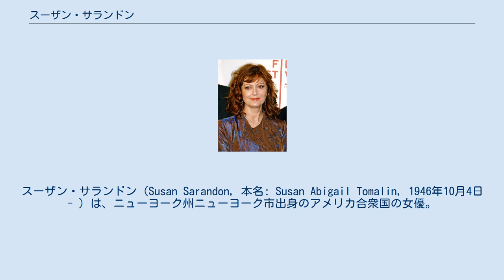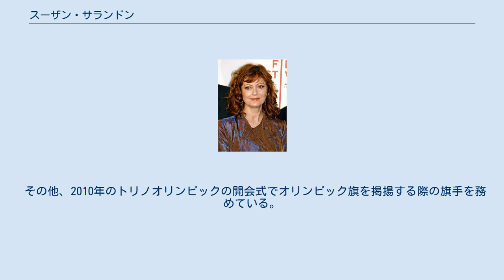スーザン・サランドン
スーザン・サランドン（Susan Sarandon, 本名: Susan Abigail Tomalin, 1946年10月4日 - ）は、ニューヨーク州ニューヨーク市出身のアメリカ合衆国の女優。
 ローマ・カトリック教徒の、アイルランド、イングランド、ウェールズの血を引く父親とシシリー島ラグーザ生まれの母との間に9人兄弟の長女として生まれる。
1964年から1968年までアメリカカトリック大学で演劇を学び、1970年、映画『ジョー』でデビュー。
メイン・キャストの一人としての出演ではあったが注目されず地道な俳優活動を余儀なくされる。
 1975年、『ロッキー・ホラー・ショー』に主演女優として出演。
現在に至るまでカルト映画の傑作として評価されるなど大ヒット。
それに伴いサランドンも高い評価を受けた。
1980年に映画『アトランティック・シティ』で初めてアカデミー主演女優賞にノミネートされると、順調にキャリアを積み重ね数多くの映画賞を受賞。
1995年、『デッドマン・ウォーキング』でアカデミー主演女優賞を受賞。
俳優としての地位を不動のものとした。
以降、テレビドラマ、ドキュメンタリー番組、アニメーション作品とジャンルを問わず幅広く活躍。
2008年公開の映画『スピード・レーサー』では真田広之と共演した。
 大学在学中の1967年に、同級生であったクリス・サランドンと結婚したが1979年に離婚。
しかし名前はそのまま残した。
1970年代は映画監督のルイ・マルと2年間交際。
その後、イタリア人監督のフランコ・アムリと交際し、後に女優となるエヴァ・アムリを儲ける。
1988年より俳優のティム・ロビンスと同居し、1989年に男の子、1992年に男の子を儲けている。
因みに、サランドンがアカデミー主演女優賞を受賞した『デッドマン・ウォーキング』はロビンスの監督作品である。
 2009年夏に、ティム・ロビンスとの約20年間のパートナー関係を解消した 政治的に左翼な立場を保ち、反戦運動や人権問題にも積極的に関わっていることで有名。
2008年の大統領選挙では、ジョン・エドワーズを支持していた。
2011年9月には「ウォール街を占拠せよ」への協力意志を表明し、9月27日にデモ拠点となっているズコッティ公園を訪れた。
同年10月には、ローマ法王ベネディクト16世が少年時代にヒトラーユーゲントに加入していたことを理由に「法王はナチだ」と発言（なおバチカンによれば、当時ドイツの少年のユーゲント加入は強制だったという）。
 2016年の大統領選挙では、予備選挙において、バーニー・サンダース候補の支持を表明し、応援演説も行っている。
最終的には、多くのハリウッド・スターがヒラリー・クリントンへの支持を表明する中で、緑の党から出馬したジル・スタインに投票した。
 その他、2010年のトリノオリンピックの開会式でオリンピック旗を掲揚する際の旗手を務めている。